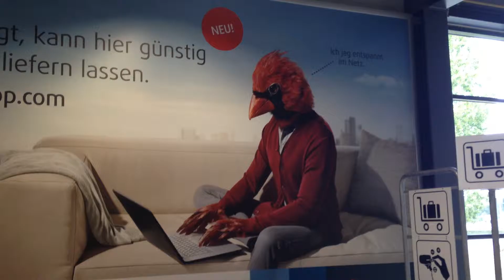German birds with hands